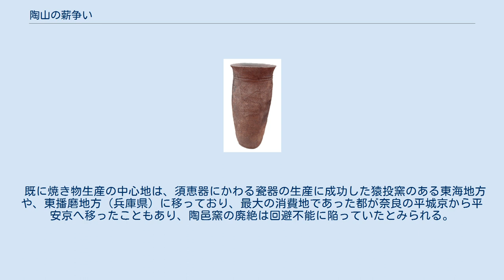陶山の薪争い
陶器山 陶邑窯跡群陶器山地区 陶山の薪争い（すえやまのまきあらそい）あるいは陶山之争（すえやまのあらそい）は、平安時代の859年（天安3年/貞観元年）に現在の大阪府である河内国と和泉国の間で発生した、須恵器生産用の薪採取のための山林をめぐる訴訟事件。
古代日本の三大古窯の一つであった陶邑窯の衰退を象徴する出来事とされる。
 大阪府堺市南部から和泉市東部に広がる泉北ニュータウン地域は、かつて「泉北丘陵」と呼ばれた丘陵地であり、古代の茅渟県（ちぬのあがた）陶邑に比定されている。
 古墳時代中期前半（5世紀前半）の日本列島では、朝鮮半島から陶質土器すなわち須恵器とその焼成技術である窖窯が伝わったことで本格的な窯業が開始された。
 泉北丘陵は窖窯に適した丘陵斜面や豊富な森林・湧水・粘土などの条件が揃っており、須恵器導入とほぼ同時に窯が造られ始め、日本最古・最大級の須恵器生産地となる陶邑窯が開かれた。
百舌鳥・古市古墳群の南側に位置するなど、王権の中枢に近いこともその開窯の背景にあったと考えられている。
5世紀以来の窯総数は1000基以上にのぼると推定され、陶邑窯は福岡県大野城市周辺の牛頸窯、愛知県西部の猿投窯と並び「三大古窯」に数えられている。
また、令制国制以降は河内国と和泉国の国境地帯となった。
 焼き物を窯で焼くには大量の燃料（薪）が必要であり、その確保のためには豊かな山林が不可欠である。
当訴訟は、須恵器の陶工たちを束ねる河内・和泉両国が、薪を採る山（陶山）の帰属ないし薪の採取権をめぐって争ったもので、その経過は『日本三代実録』にわずか2箇所程度の記述ながら、以下の通り見える。
 陶山をめぐる2国間の係争について、3月4日に朝廷から紀今影・桜井田部貞雄麻呂の2名が派遣され、審議の結果、4月21日に陶山は和泉国に属すると裁定されたことがわかる。
なお、両記述の間の4月15日（859年5月20日）には貞観に改元している。
 古代最大の窯業地帯であった陶邑は、奈良時代後半（8世紀後半）以降は窯数が減少し始め、陶邑窯跡群の考古学的調査により、事件の起きた9世紀段階で操業していたのは「陶器山地区（とうきやまちく：MT地区）」とその周辺15基程度であったことがわかっている。
9世紀半ばのMT230-I号窯を最終段階として窯操業は終焉に向かった。
薪争いが発生した「陶山」とは、この陶器山地区と考えられている。
 西田正規による窯跡群の炭化薪材の分析では、人間が伐採などで手を加えた林（二次林）に多いとされるアカマツを使う割合が、窯の年代が新しくなるにつれて増えるとされており、このため当時の陶邑は、木々を採り尽くしてかなりの薪不足をきたしていた可能性がある。
 既に焼き物生産の中心地は、須恵器にかわる瓷器の生産に成功した猿投窯のある東海地方や、東播磨地方（兵庫県）に移っており、最大の消費地であった都が奈良の平城京から平安京へ移ったこともあり、陶邑窯の廃絶は回避不能に陥っていたとみられる。